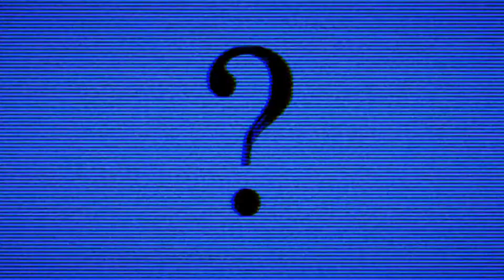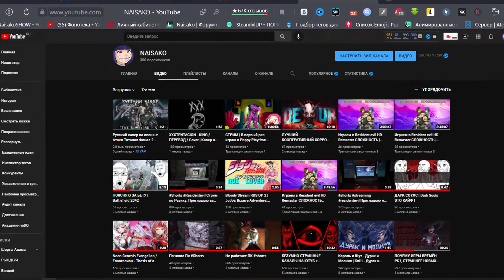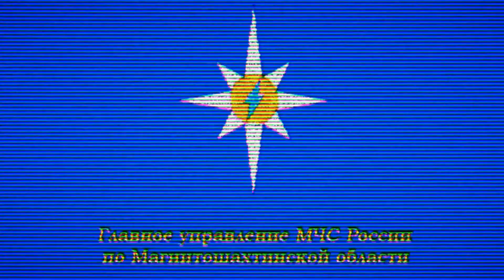Создаю свой Аналоговый Хоррор [VHS/Analog Horror] | Siкрет Файлы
Недавно пришлав голову гениальная идея, а почему бы не создать свой аналоговый хоррор  [VHS/Analog Horror] . Что из этого получилось увидите в этом ролике.
Тыкни сюда. Там интересно) Телега